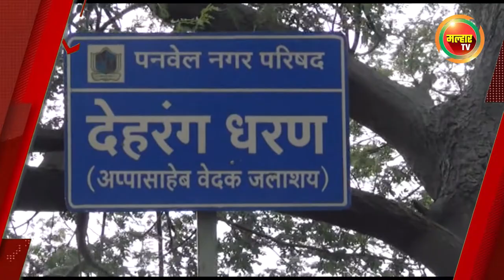सकाळच्या बातम्या (मल्हार टीव्ही) - ०९ जुलै २०२२ | Sakalchya Batmya (MalharTV) - 09th July 2022